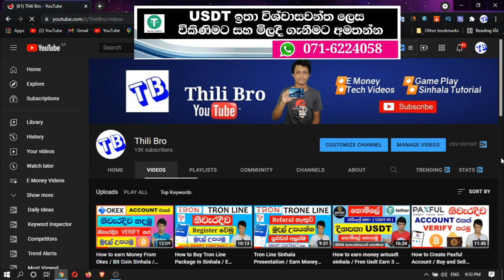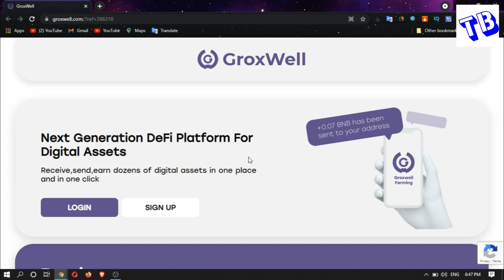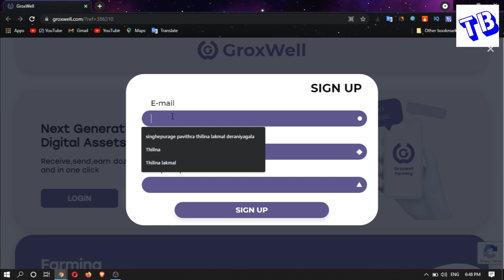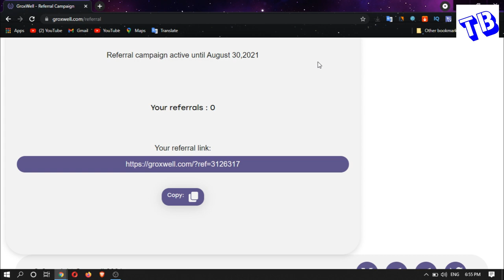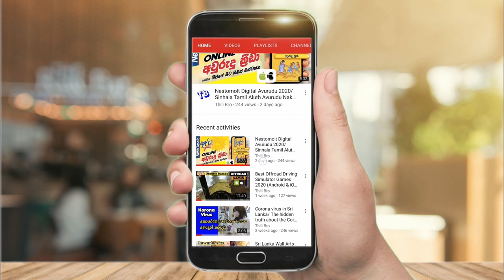How to earn money online | e money sinhala 2021 | money Supar app 2021 sinhala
Contack Number
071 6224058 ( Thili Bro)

🙏About me
     me for

    Head | Internet Personality | Pc & Mobile Game play

Follow & Join 🤗